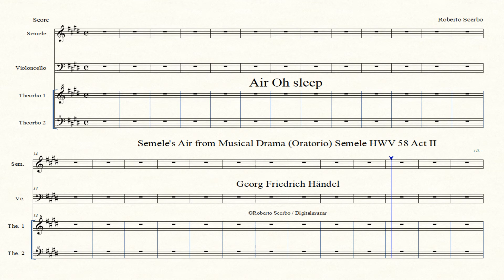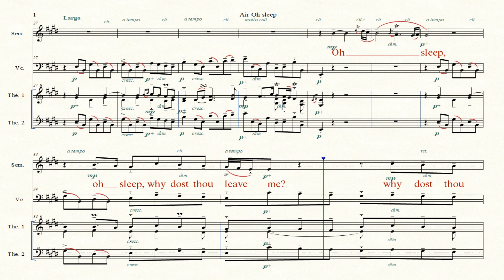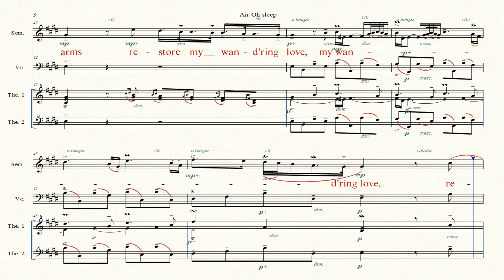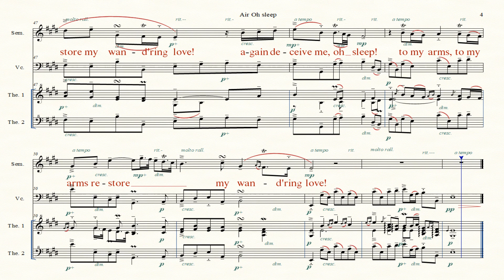Air Oh sleep - Oratorio Semele HWV 58 - GF Händel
Air Oh sleep (HD)
Semele's Air from Musical Drama (Oratorio) Semele HWV 58 Act II
Lyrics: Newburgh Hamilton after William Congreve